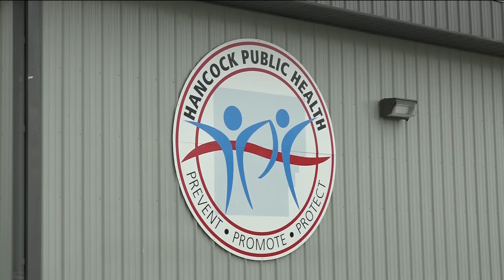Mobile clinic to make weekly stops at City Mission of Findlay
Guests at the City Mission of Findlay now have consistent access to some free health care.

"Fifty-three percent of our guests right now are currently employed, but that usually doesn't come with benefits," said Kathryn Bausman, executive director at City Mission of Findlay.